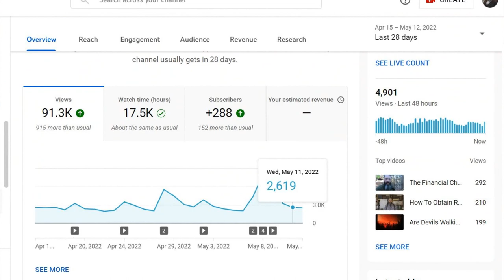Public Challenge To Gene Kim & Robert Breaker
1. Show your Silver Play Button award from YouTube, to prove that you have truly gone past 100,000 subscribers.
2. Show your monetized earnings page. It is secular income.